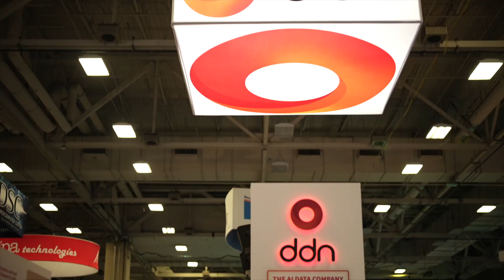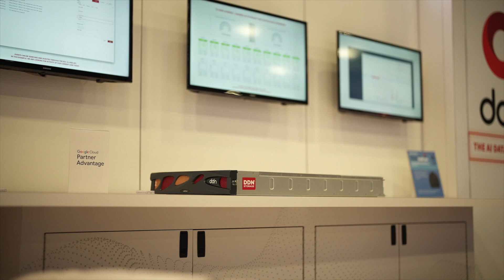At SC22: DDN’s Kurt Kuckein Talks Advanced AI Data Management at Scale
At SC22, we caught up with DDN Senior Vice President of Marketing to discuss the major trends driving AI data management at scale – trends that include growing adoption of GPUs for AI workloads, the emergence of other accelerator technology, DDN technologies and services in support fast integration of these new technologies, along with growing demand for repatriation of cloud data.

In addition, Kuckein discusses recent enhancements – with emphasis on usability – to EXAscaler, DDN's high performance parallel file system for AI, analytics and HPC applications.